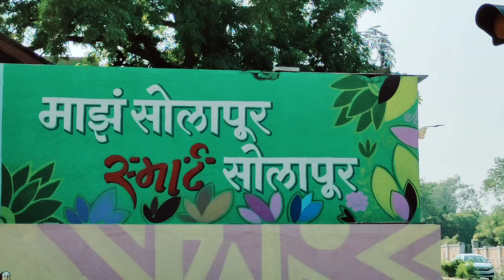My Smart City Solapur, Part 5, Full Moon